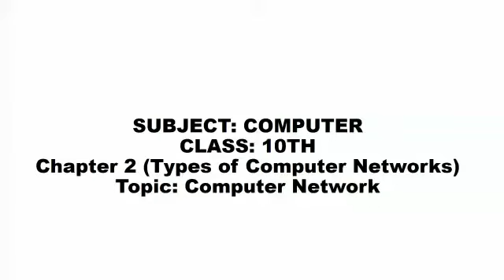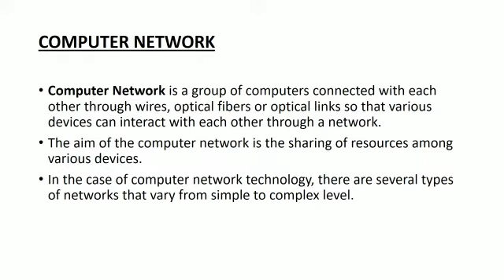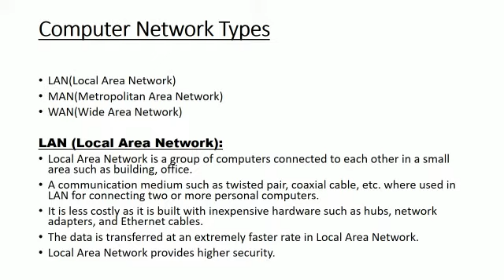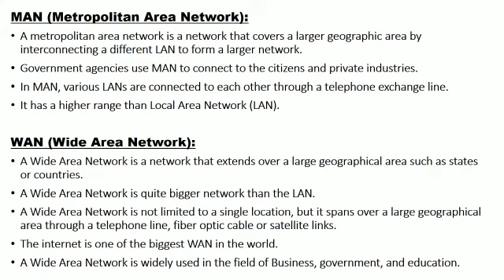Class 10 Sub Computer